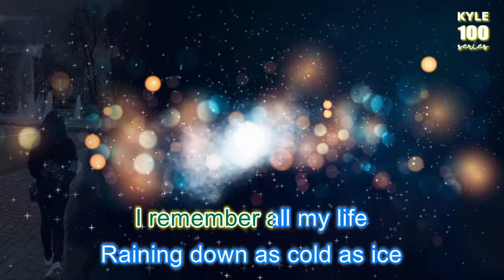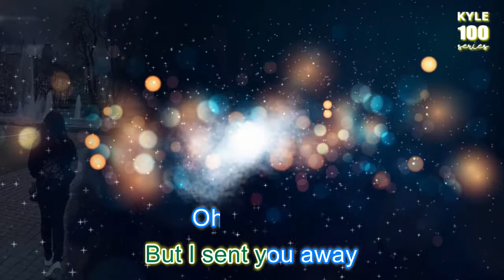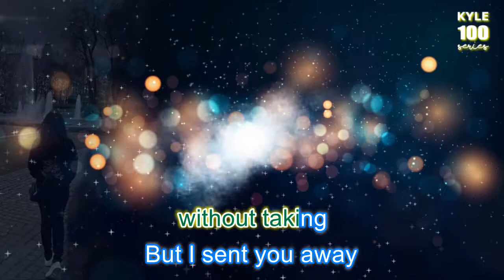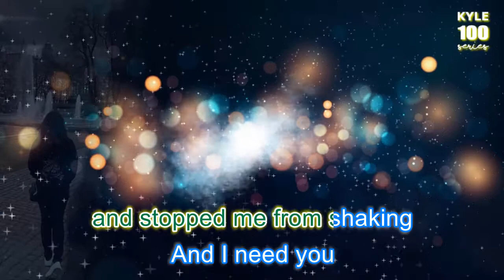Mandy - Barry Manilow Karaoke HD Version